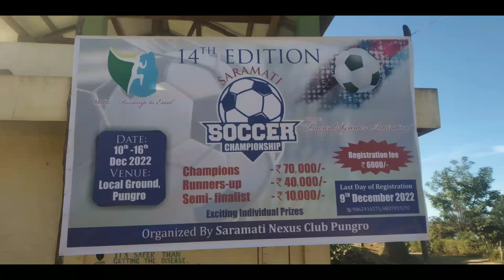Nagamese Comedian | 14th Edition Saramati Soccer Championship 2022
14th Edition Saramati Soccer Championship is under way... at Pungro Town, Under Kiphire District. Comedy 😂 Akuba&Boliz... Come at Pungro Town and enjoy watching.. 🥰😍😘... Remembering the match.